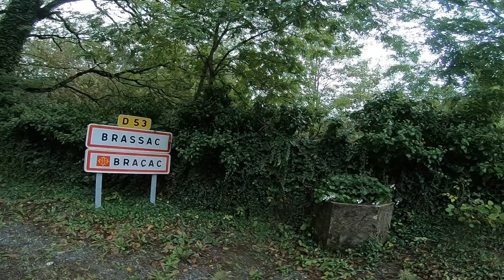Ma première compétition de vtt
Et n'oubliez pas la coche !!